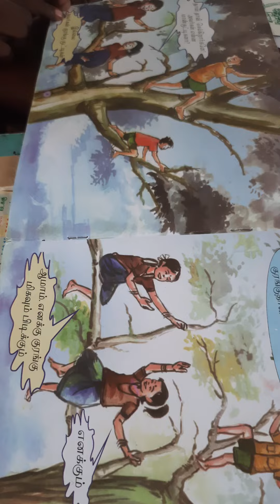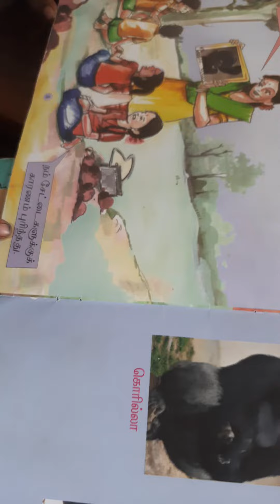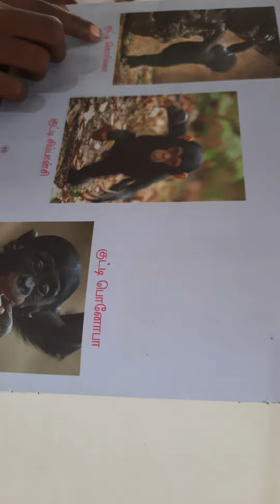புத்தகப் பூங்கொத்து வாசிப்பு பயிற்சி